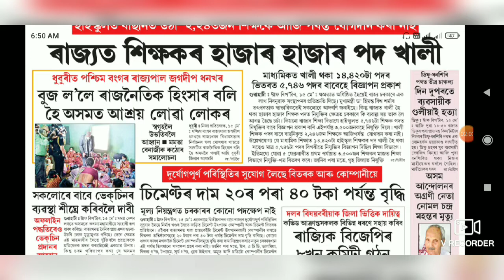||Special TET ||কেতিয়া অনুষ্ঠিত হ'ব?|| Higher Secondary TET|| পৰীক্ষা ৰ পুনৰ ফলাফল ঘোষণা ।